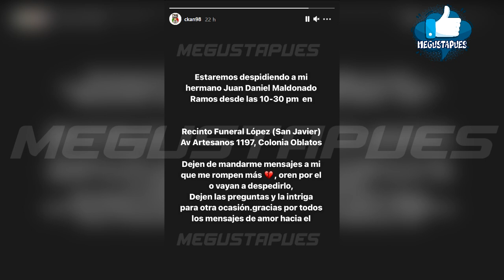Terminan con la existencia del hermano de C KAN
Lamentablemente el rapero se tiñe de negro con la partida de su hermano.